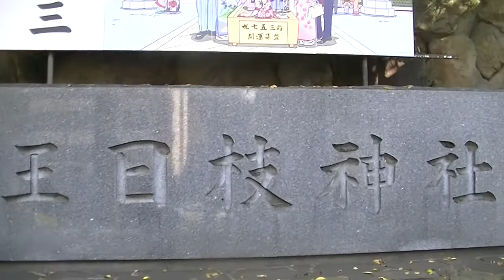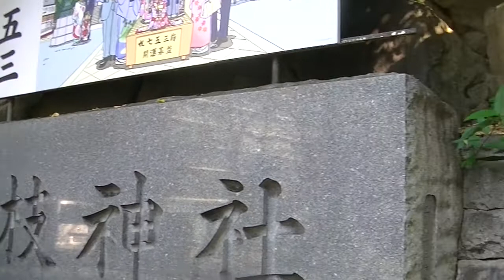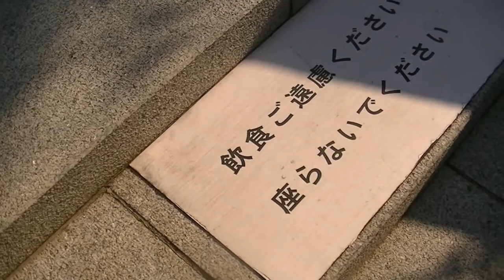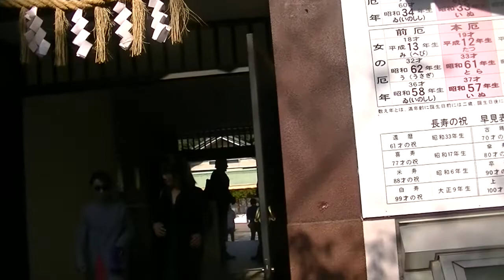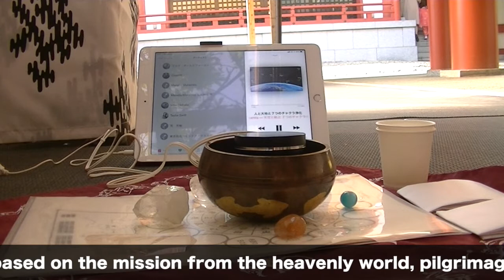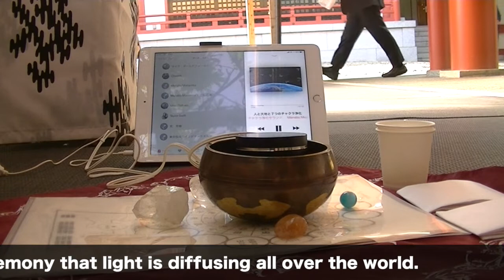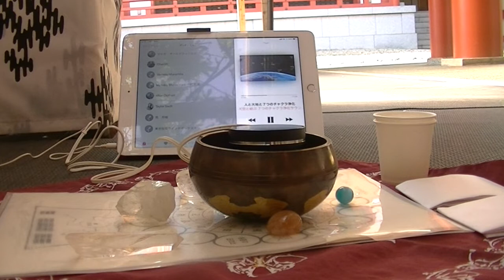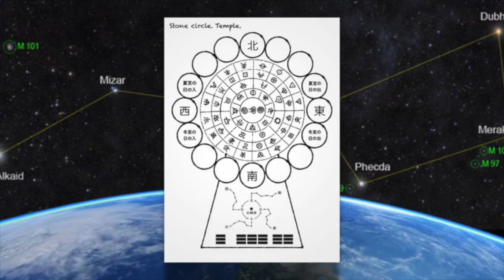🔴第21回巡礼地 東京都 日枝神社｜日本全国８８ヶ所巡礼と光の柱